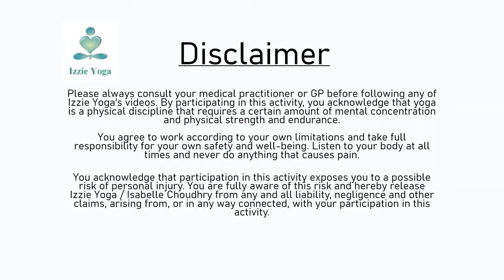Izzie Yoga - Find your balance - 60 minutes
Find your balance.